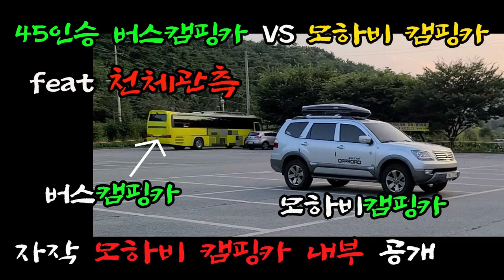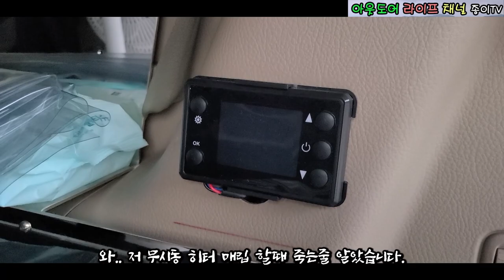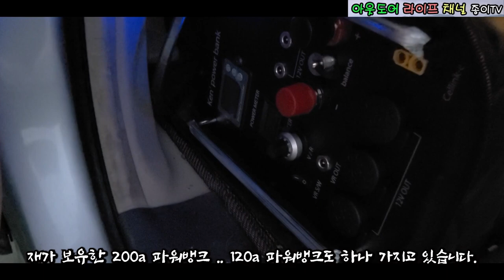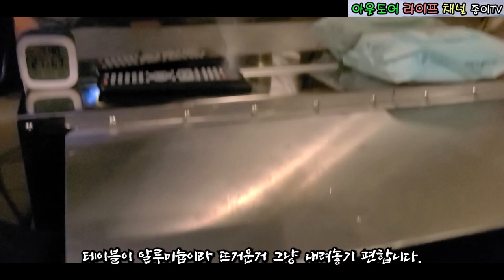4륜 모하비 자작캠핑카 내부공개/천체관측/45인승 버스캠핑카 구경(feat 안드로메다은하)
안녕하세요. 별쟁이 차박커 종이입니다. 오래간만에 별빛 샤워 하러 관측지로 나갔다 왔습니다. 간김에 모하비 자작캠핑카 내부도 공개 하고, 옆에 캠핑하시던 45인승 버스 캠핑카도 구경 했습니다. 더불어 안드로메다 은하도 찾아보고
즐거운 관측 이였던거 같습니다. 영상으로 남겼으니 천천히 쭉 시청 해주시면
너무너무 감사하겠습니다.